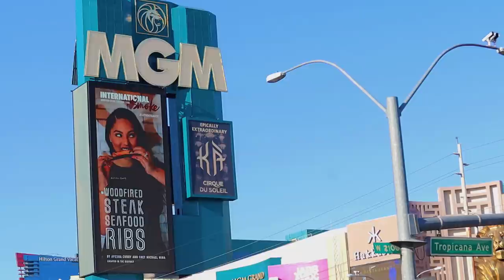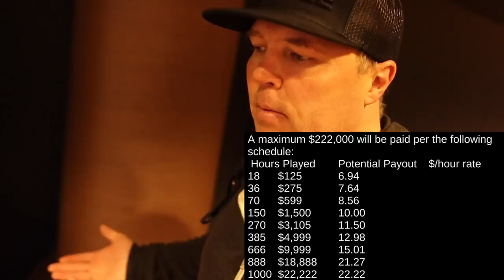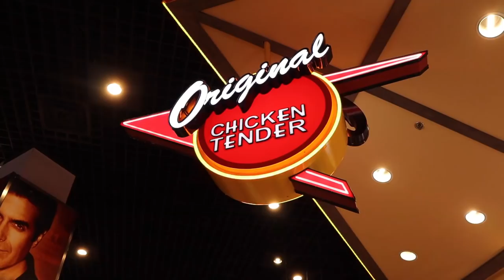2022 Guide to Las Vegas Poker Rooms Vol. 3--MGM Grand